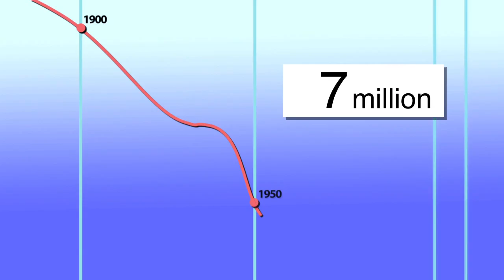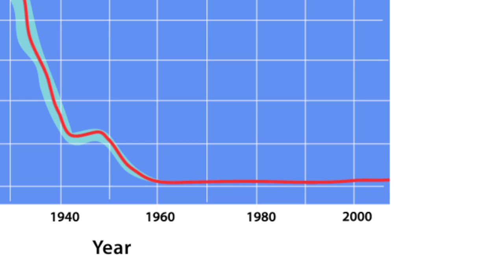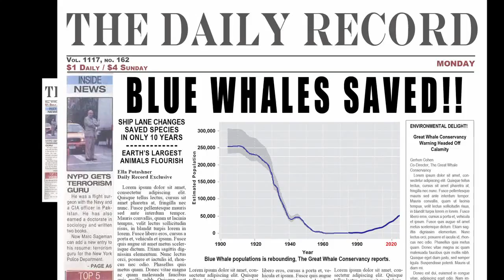Ships vs. Whales - BLUE 2014: Conservation Innovation & Solutions Finalist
Feeding blue whales and commercial ships are trying to occupy the same waters along the California coast every summer. Collisions are killing the endangered blue whales, who number less than 10,000 worldwide. The Great Whale Conservancy is advocating a simple and practical solution to the crisis: a 15 mile shift in the transit lanes from July-October will cost the industry nothing while reducing the number of strikes by 80-90%. The U.S. Coast Guard is on board, but the U.S. Navy continues to object - the Navy wants those waters clear for 'exercises.' The blue whales need our help...